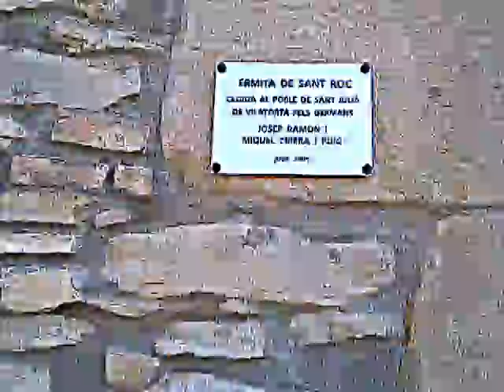BICIERMITA SANT ROC DE SANT JULIA DE VILATORTA